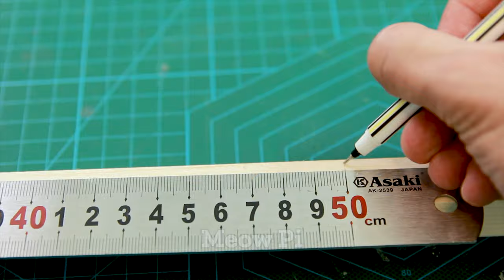DIY Bed Cooler For Cats, Puppy, Pets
This DIY project helps your cat beat the heat of summer, hopefully this cooler bed will make your cat feel more comfortable.
The cat bed is made from wood, aluminum sheets and plastic bottles ... easy to find at the supermarket.